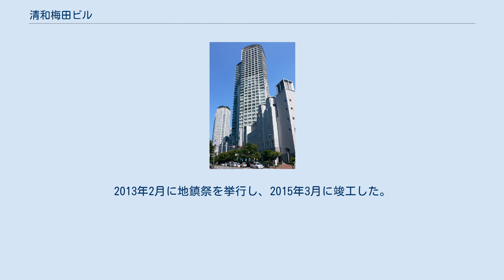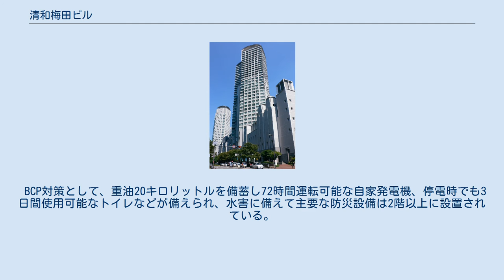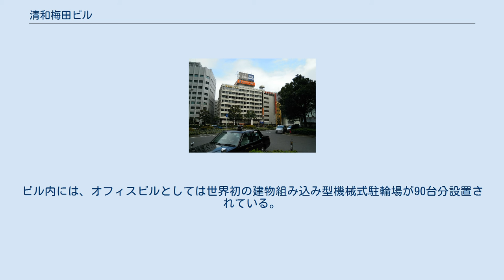清和梅田ビル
清和梅田ビル（せいわうめだビル）は、大阪市北区曾根崎2丁目にある超高層ビルである。
 建て替え前の梅田第一ビル（中央）と旭屋書店本店（右） 曽根崎警察署南側のこの地には、第一勧業銀行梅田支店などが入っていた梅田第一ビルディングがあった。
1967年竣工の梅田第一ビルが築40年を前にした2006年に、第一勧銀の不動産管理会社として発足した清和綜合建物による建替え計画が始動。
隣接する旭屋書店本店の敷地を購入することができ、梅田第一ビルの1.5倍の敷地で建設を行うこととなった。
2012年3月に梅田第一ビルの解体工事に着手。
2013年2月に地鎮祭を挙行し、2015年3月に竣工した。
 外装は格子デザインの花崗岩打込みPCカーテンウォールとアルミカーテンウォールで、西日が強い立地であるが庇で日差しを軽減する。
大阪では昼には海から陸へ、夜にはその逆に風が吹く傾向があり、自然通風ができる換気口を設けた。
ヒートアイランド対策として、御堂筋に面した歩道にはドライミスト散布設備を設けた。
これらの環境対策により、CASBEE評価ではSランク、日本政策投資銀行による環境認証制度「DBJグリーンビルディング認証」では、最高ランクのプラチナの格付けを取得した。
 BCP対策として、重油20キロリットルを備蓄し72時間運転可能な自家発電機、停電時でも3日間使用可能なトイレなどが備えられ、水害に備えて主要な防災設備は2階以上に設置されている。
地下フロアでは地下鉄谷町線東梅田駅および地下街「ホワイティうめだ」に接続している。
ビル内には、オフィスビルとしては世界初の建物組み込み型機械式駐輪場が90台分設置されている。
エレベーターは、地下1階から地上13階までの低層用、地下1階・地上1階と13階～20階を結ぶ高層用がいずれも17人乗り3基ずつと、20人乗りの非常用エレベーターが1基設置されている。